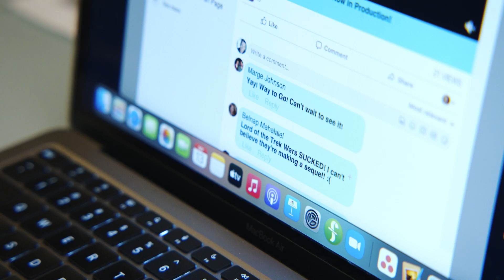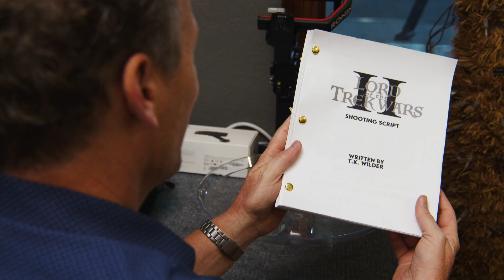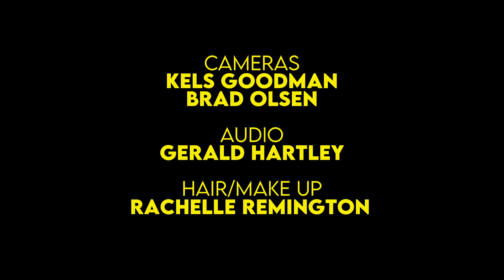The Making Of The Making Of (Work in Progress)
This is a work-in-progress for the new feature film "The Making Of The Making Of".

Chuck Haven and his Behind-the-Scenes crew get ready to cover the making of the sequel to "Lord of the Trek Wars", a sequel that no one wants to make, except Chuck Haven.

Starring Scott Christopher, Mason Davis, Whitney Palmer, Charan Prabakar, Corbin Allred, Jasen Wade, Ali Durham and Howard Little.

Created by Kels Goodman